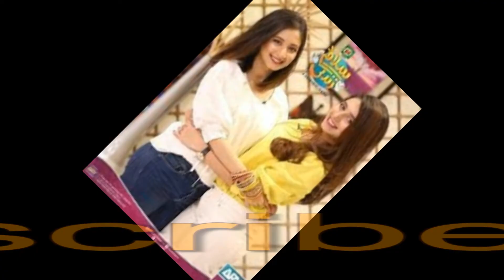Pakistani Celebrity's Twin Sister And Brother|پاکستانی اداکاروں کے جڑواں بہن بھائی